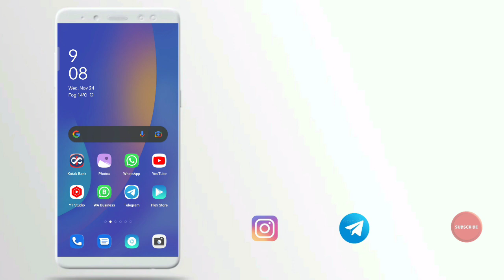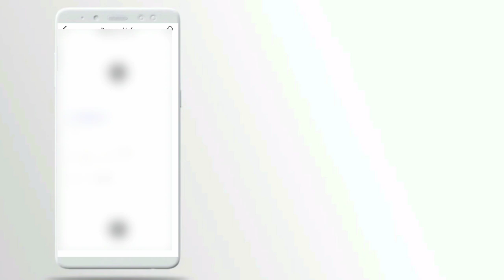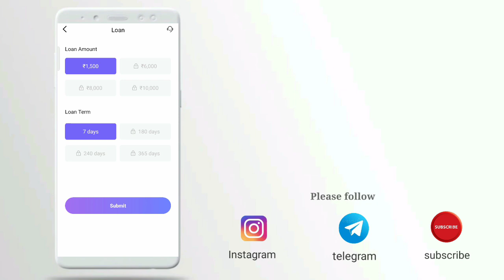5000 loan instant approval without income proof new loan app fast loan for college students loan loa